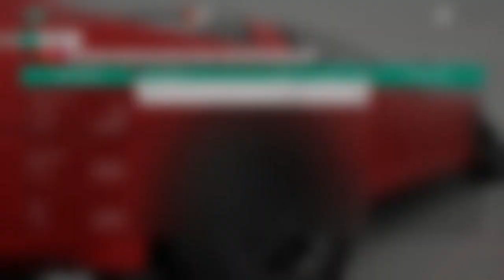forza horizon 4 1992 toyota supra 2.0 gt twin turbo drift car (xbox one)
like and sub for more like this.

if you want to tip me any money you can by this link and thank you so much if you do but you don't want to its ok.